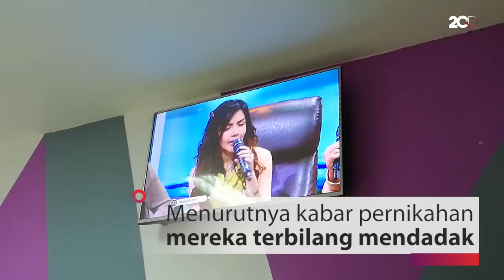Tak Diundang, Ini Doa Kumalasari untuk Vicky dan Angel Lelga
Vicky Prasetyo dan Angel Lelga telah melangsungkan pernikahan. Ini tanggapan Kumalasari, seseorang yang pernah dekat dengan mereka berdua.